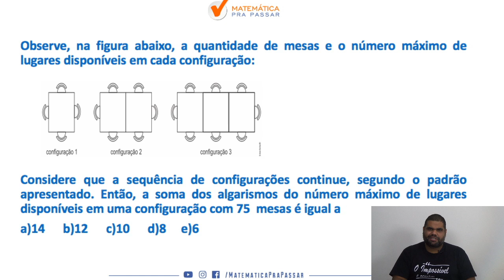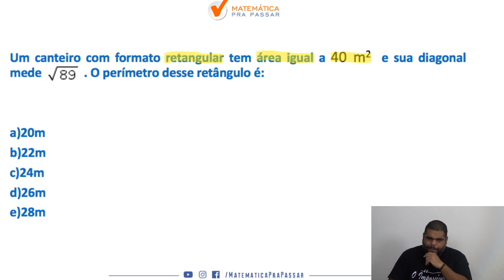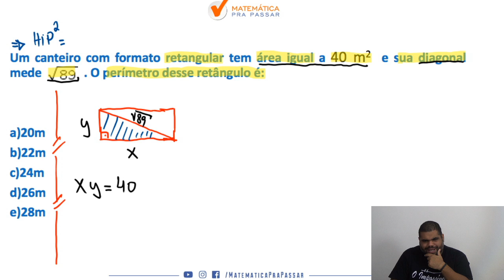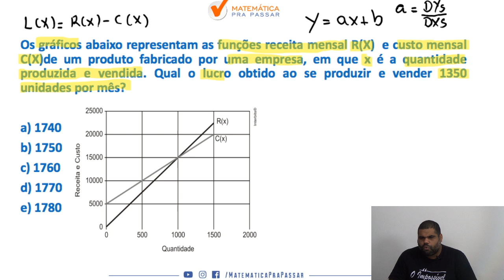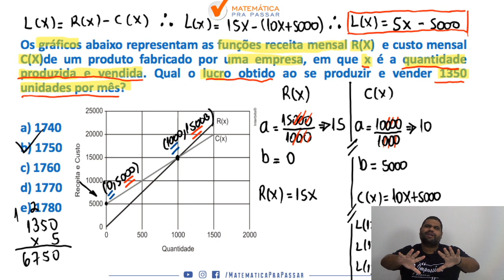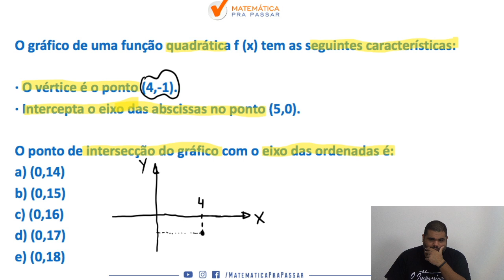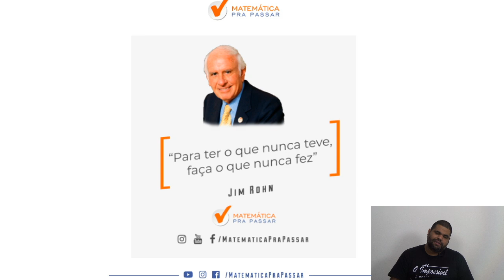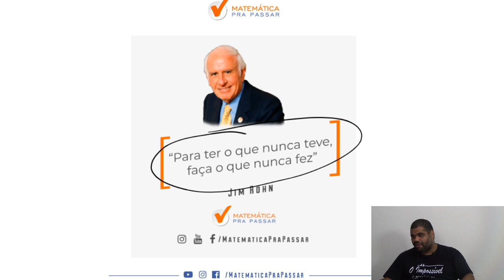BARRO BRANCO[PM-SP] : Como prender matemática parte 1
Você está sofrendo com a Matemática na prova Barro branco ?

Nesse vídeo você irá aprender Matemática do jeito que cai na prova da Barro branco e assim transformar sua vida e realizar seu sonho de ser Policial Militar do Estado de São Paulo.